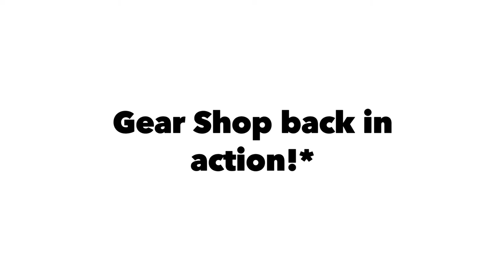Gear Shop Brisbane back in action!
My freewheel had failed me and I thought a quick regrease would do the trick. Turns out I needed a bit more work done. So I asked Matt for some help and he invited me into have preview of the new fit out for Gear Shop Brisbane.

So glad Gear has nearly reopened. Always top notch work. ✅ If you are into bikes and need work done, drop in to their West End shop in Browning Street.

I'll be making more videos about rides around Brisbane in the near future.